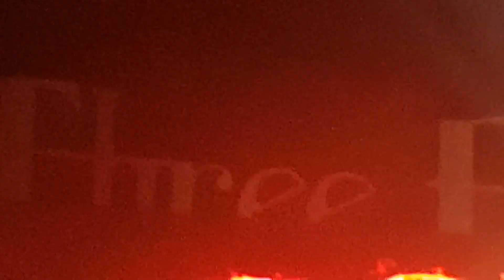RIOT!! Three Days Grace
Oshawa Nov 30, 2018